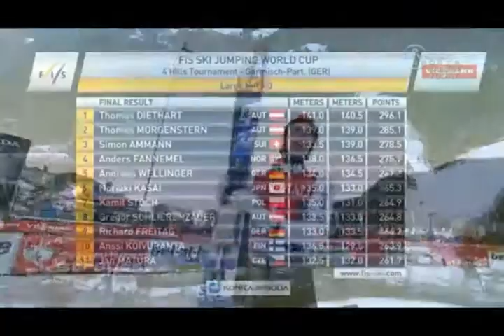Corby Fisher commentating Ski Jumping for Universal Sports - 4hills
US Ski Team & Olympic coach, Corby Fisher commentating World Cup Ski Jumping on Universal / NBC with anchor Bill Seward.
The annual Four Hills Tournament, stop  #2 in Garmisch, Germany.
All rights owned by Universal Sports